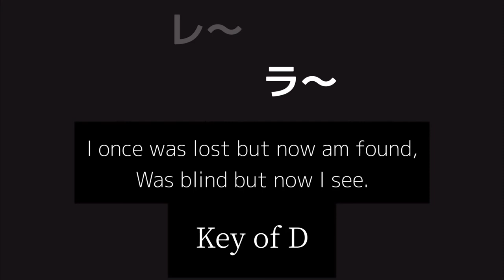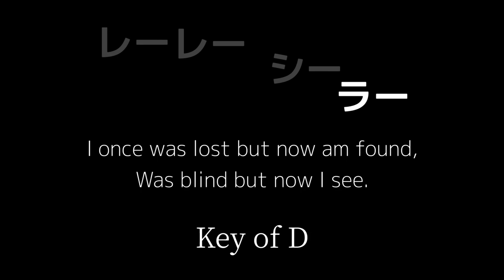❸Amazing grace（下パート）【Humming for PEACEソング】鼻歌で世界平和を歌い合うボランティア活動「(ハミングフォーピース)のためのピースソング❶」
この日、世界が初めて
言語を超えて繋がる

【世界が平和になるために、
　一緒に、鼻歌を歌ってもらえませんか？】

　国連🌍世界宇宙週間 イベント
✨Humming for PEACE✨
🧩2020/10/10（SAT）AM10:00
🏖無料 ＠オンライン(ZOOM)で参加できる

〜世界中の人と繋がり鼻歌を歌いあう活動〜

　　　言語を超えてツナガル。

🧩参加方法：🔻お待ちしています
❶下記フォームにてお申込み下さい。
❷後日、ZOOMのURLをお知らせするご案内メールをお送りします。
　当日、そちらからご入室ください。

🧩このような方はぜひ！
┗ 歌が好きで当日参加してくださる方（参加のみでもOK）
┗ イベントのサポートをして下さる方
┗ 参加できないけど、拡散して下さる方
♥︎歌わなくても、歌が苦手でもOK
♥︎ただ、一緒に居てくれるだけでOK
♥︎日本語が喋れなくてもOK

「あなたの声を待っています。」

🧩詳細
🔹国連世界宇宙週間イベント
🔹日時：2020/10/10(SAT) AM10:00〜11:00
　※日本時間（30分瞑想&解説30分ハミング）
🔹場所：オンライン（ZOOM）
🔹料金：無料（ボランティア活動）
🔹内容：世界中の人と鼻歌を歌いあいながら平和を祈る
🔹準備：基本PC参加(雑音軽減のため)　※スマホでも可、録音のためのスマホ、録音アプリ、イヤフォン、 ZOOMアプリ最新版へのアップロード(更新設定)が必要です。
🔹対象：歌が好きな人、歌が苦手だけど平和を願う人、ドタ参加OK
🔹人数：１００名前後の世界中の皆様と繋がって鼻歌を歌いあいましょう。

🧩なぜ鼻歌なの❓
➡︎言語をつかわないのに世界共通で歌えるからです。
（非言語のため、言葉の壁を超えてつながれます）
➡︎どんな時に鼻歌がでますか？きっと、ラッキーな時、
嬉しい時、気分が高い時。そんなとききっと、
「人に優しくなれる心の平安な時」なはず。
だから世界が同時にその瞬間を感じたら、きっと何か起きる。
と考え、鼻歌（ハミング）が平和にツナガルと考えています。

🧩なぜHumming for PEACEという名前なの❓
➡︎【平和】を意味する（peace）と、
➡︎【🧩】ジグソーパズルの（piece）ように、
「あなたは欠けてはならない大切な存在」という
２つの意味を込めています。
この（peace）と（piece）のスペルの違いは、
「 a 」「 i 」✨実は「愛」が含まれています。

鼻歌で世界平和を歌い合うボランティア活動
【Humming for PEACEとは】(ハミングフォーピース)
国連世界宇宙週間JAPANイベント

　 2020/10/10 10:00

【無料 ＠オンライン ZOOM】
▼詳細・ご参加情報はこちら
また、この活動を
助けてくれる人、アドバイス
してくれる人も募集しています
▼Humming for PEACE🧩
サポートグループページ

私には、叶えたい夢があります。

この活動を、知ってほしい…

実はいま、その夢が進み出すチャンスとして
国連世界宇宙週間オンラインイベント開催
のお話を頂いているのに
足がすくんでしまって、
ずっと動けずにいました。

一人ではなんにも出来なくて、
本当は、困っています。
本当は、助けてほしい・・・

それをずっと、
誰にも言い出せず抱えていました。

応援してほしいです。

🧩叶えたい夢
３年前OLをしていた時、突然目の前に
ある世界がみえました。
その世界には、国境がなかった。
世界中の数えきれない人たちが、
肌の色の違う人と腕を組み、
言語を使わない「ハミング」で
通じ合っていました。
＂お互い今日１日が
鼻歌で溢れるような
平和な日になります様に…＂と
互いを思いやる、優しい世界でした。
メンターのベストセラー作家／本田健さんが
世界に伝わる名前をつけてくれました。
ピースは平和と、
あなたは欠けてはならない大切な存在
というパズルのpieceの意味も込めて。
オンラインで世界中の人と
ハミングで繋がれたら、
世界平和を歌い合う活動にできるかも…
言語の壁をこえてつながれる
「ハミング」だからこそ
世界を一つにできるはず…
いつかそれが【世界週間】になったら
平和に近づけるかもしれない。
この動画は、私がみた
夢の世界をイメージしたものです。
でもいま、
「誰か一緒に歌ってくれるのかな。」
と、おじけづいています。
来月10日、数十分だけ。。
（2020/10/10(SAT) AM10:00）
【世界が平和になるように、
🧩（無料）イベントフォーム
「あなたの声が必要です。」
この活動を
▼Humming for PEACE🧩
どんな形でも参加できます。
🧩この活動を「知」ってくれるだけでも
応援になります。
🧩この動画を「見」てくれるだけでも
応援になります。
🧩参加できなくてもこの投稿を
シェアして「広げる」ことが応援になります。
🧩当日「一緒に鼻歌を歌ってくれる」人を
募集しています。(無料オンライン)
※参加方法は下にあります
🧩チームの一員になって一緒に考えてくれる人を探しています。
🧩海外に住んでいる友人にシェアしてくれることが、世界に広がる一歩になります。
🧩この活動を、協賛・支援してくださることが励みになります。
🧩心の中で、ただ応援をしてくれるだけでも
パワーが漲ります。
どんな形でも応援になり、励まされます。

「ハミングピース・ハミングフォーピースとは」
角張由紀恵（かくばりゆきえ）の一生とハミングピースについて。

★【Humming for PEACE】ページ（ハミングフォーピース）

★10/10 国連世界宇宙週間イベント ハミングフォーピース
【イベントページURL】
🔹人生をかけて、世界に届けたい想いです

歌手／かくばりゆきえ(角張由紀恵)
▼ブログ

世界で初めての試みだからこそ、
どう実現していくのかも集まった仲間で
考え、世界に🧩ピースを埋めていきたい。

みんなの助けが必要です。

🔹日時(日本時間)
2020年10月10日 AM10:00(予定)

🔹参加方法
オンライン(Zoom予定)

🔹場所
✨🌍世界中どこからでも🌎✨
好きな場所からオンラインにて

🔹参加方法
無料(ボランティア活動です)
❶このページに参加ボタンをお願いします

❷下記フォームにてお申込み下さい。
❸(❶と❷がお済みの方に)当日の参加方法(アクセス先)をお知らせするご案内メールをお送りします。当日はそちらよりアクセスくださいませ。

🔹募集
❶この活動の応援・支援をしてくださる方
❷共にチームとしてご協力して下さる方
❸当日参加してくださる方

3年前OLから突然、歌手に目覚めミュージカルやオペラ、コンサートに出演。